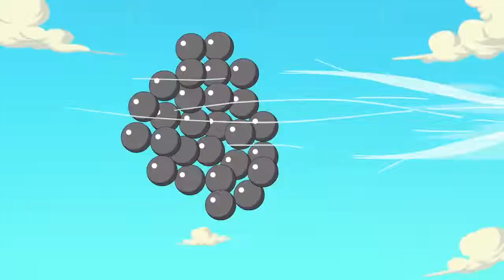Eena Meena Deeka | الشر فوكس الطيار | مضحك الكرتون تجميع | الرسوم المتحركة للأطفال | WildBrain